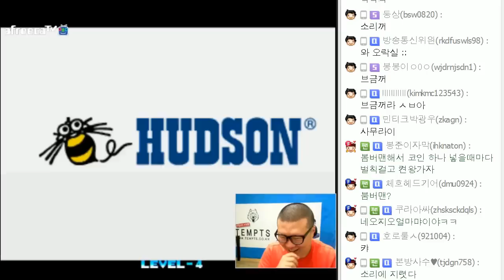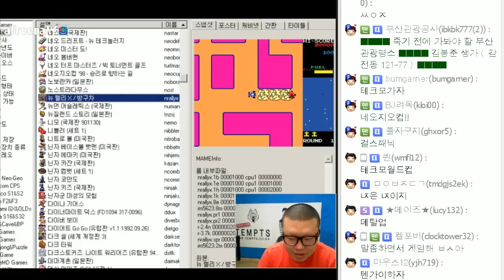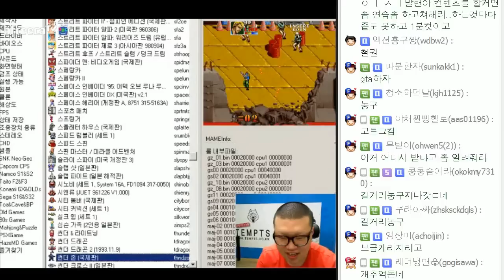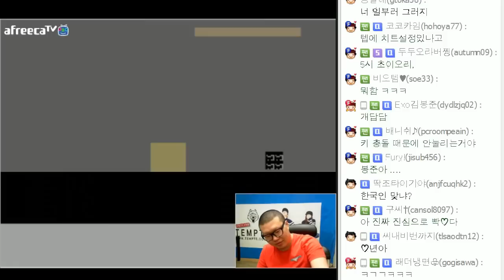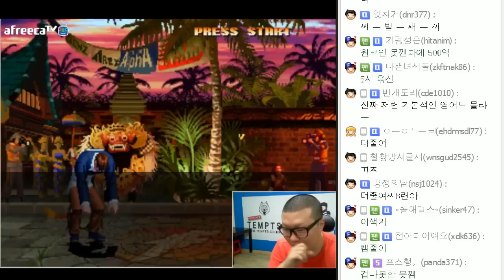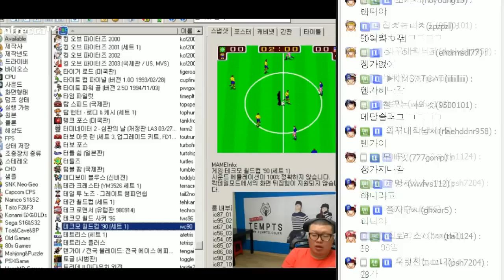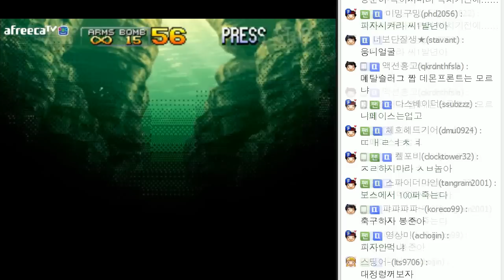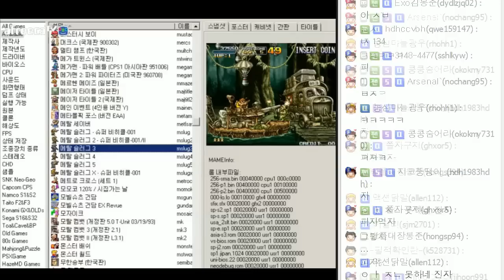2015/1/29 와꾸대장봉준의 고전게임!!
2015/1/29 와꾸대장봉준의 고전게임!!
추억의 고전게임을 함께 보시죠~